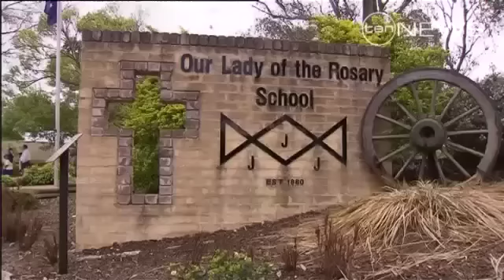Australia's First Saint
More than fifty thousand people are packing into St Peters Square for tonight's canonisation of Australia's first saint Mary MacKillop.